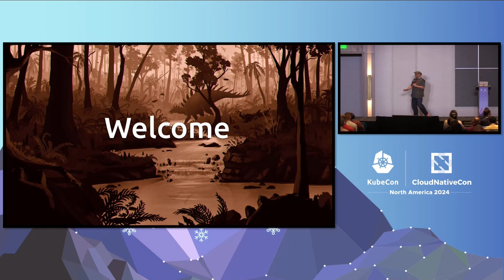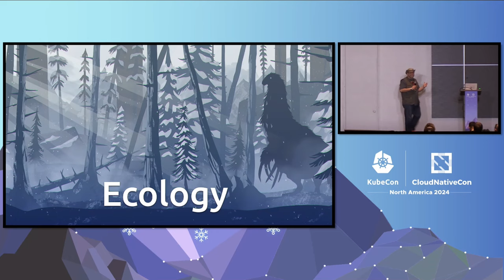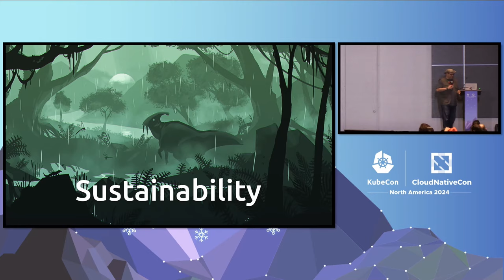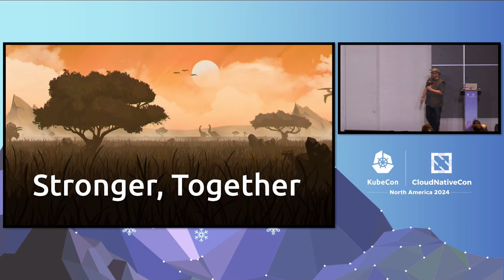Project Lightning Talk: Opening + Welcome - Jorge Castro, CNCF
Join us for a rapid-fire journey through the CNCF ecosystem, where experts, including project maintainers and community members, share insights, innovations, and real-world applications of Cloud Native Computing Foundation projects. Each project has just five minutes to present, promising to enlighten and inspire with cutting-edge tools and practices that shape the future of cloud-native development. Whether you're a seasoned pro or just getting started, there's something for everyone in the world of Cloud Native Computing!